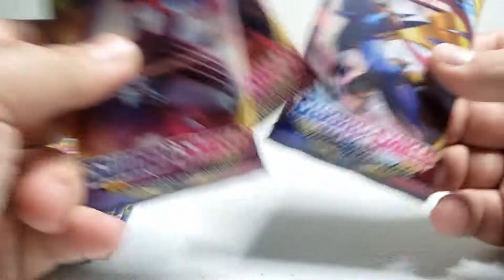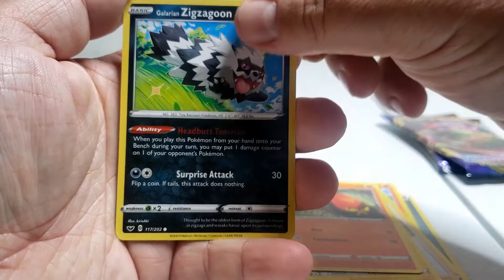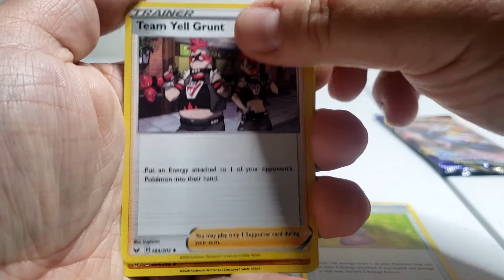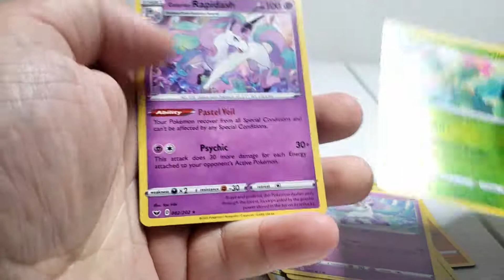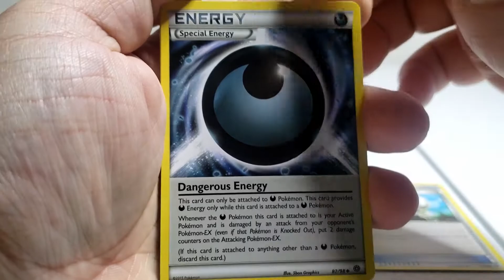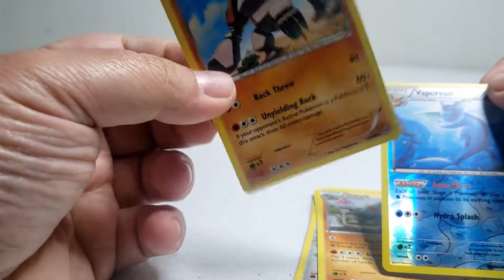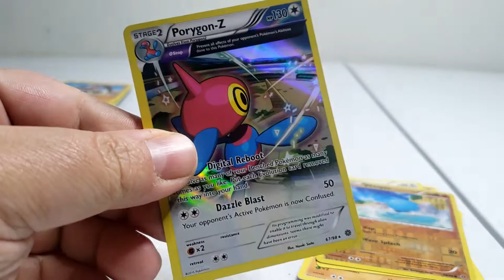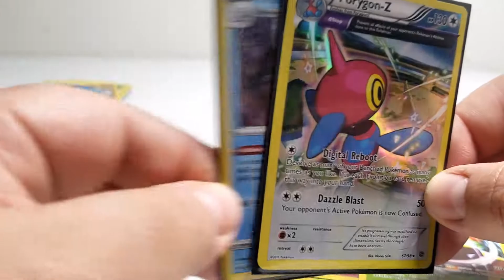Ancient Origins and Sword and Shield